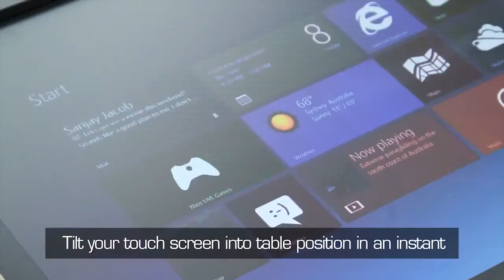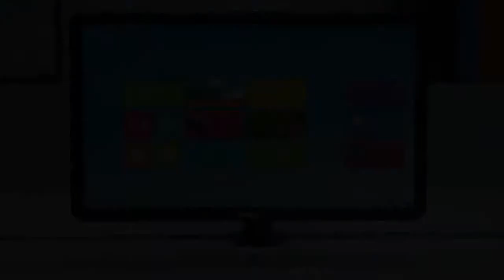Devon Monitorarm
Devon Monitorarm is een monitorarm met quick release is geschikt voor monitoren met een gewicht v.a. 9 tot maximaal 22 kilo. Dit model wordt standaard geleverd met bladklem en bladdoorvoer, heeft slimme kabelgeleiding en is uit te breiden met een wing voor 2 monitoren.